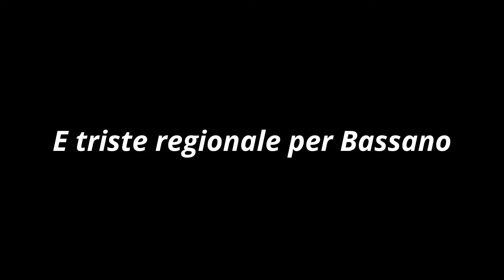Treni a Trento visti da Madonna dell'Arnaldo (sentiero Direttissima)